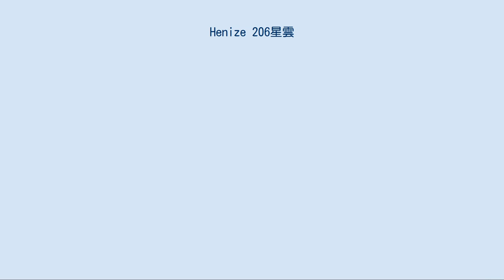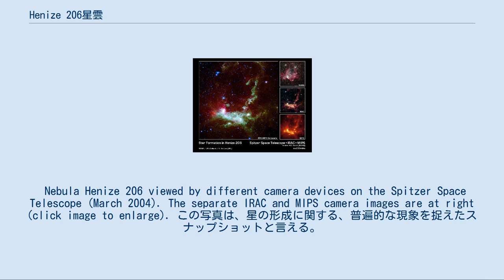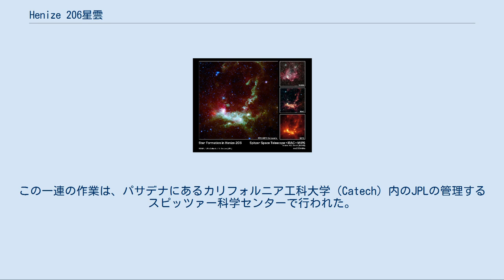Henize 206星雲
Henize 206星雲（Henize 206せいうん）とは、大マゼラン雲の中の星雲である 。
ガスと塵でできた星の揺籠。
Henize 206星雲は1950年代に登録されているが、2003年8月に開始したスピッツァー宇宙望遠鏡の赤外線カメラから作成され、2004年3月にアメリカ航空宇宙局（NASA）のプレスリリースで報告されている。
 Henize 206星雲、および星雲を生み出した超新星残骸は、NASAのスピッツァー宇宙望遠鏡からの画像（下の画像を参照）で詳細に描かれている。
Henize 206は、約163,000光年離れた、大マゼラン雲と呼ばれる銀河系外における伴銀河に位置している。
この星雲は、2歳から10,000,000歳までの数千個の星々が宿っている可能性がある。
 Nebula Henize 206 viewed by different camera devices on the Spitzer Space Telescope (March 2004). The separate IRAC and MIPS camera images are at right (click image to enlarge). この写真は、星の形成に関する、普遍的な現象を捉えたスナップショットと言える。
スピッツァー望遠鏡の撮影したHenize 206の赤外波長での写真は、可視光の波長では、邪魔である塵のベールを透して表示している。
この画像は、赤外線データが目に見える色に変換されている合成写真である。
この擬似カラー画像は、青、緑、赤で現された周囲のガスと塵を伴った、明るい白色スポットとして若い星が浮かび上がらせている。
また、この星雲の画像は、古代の超新星の爆発の残骸を示す緑色のガスのリングが写っている。
 一般的な星のゆりかご理論によると、Henize 206の中の星々は、宇宙のガスや塵が、死にゆく星や超新星の爆発の強烈な衝撃により圧縮されて生まれたとされている。
あるいは、宇宙のガスや塵が大きなグループとなり、塵自身の重力によって凝集され、圧縮されて大規模な天体となり、ついに星が誕生すると考えられている。
最終的に、恒星のいくつかは、進化の進んだ段階で激しい爆発を起こし、大量のガスと塵を放出し、別のサイクルの星々の誕生の引き金になっていると予想されている。
星の塵とガスのこの循環は、宇宙全体で発生していると考えられる。
 詳細は「恒星進化論」を参照 我々の太陽は、太陽系内で見つかる重い元素によって、初代の恒星から数えて、複数の世代が経過していると考えられている。
 Henize 206星雲は、1950年の初頭に、後にNASAの宇宙飛行士になったカール・ヘナイズ博士によって登録されている。
 フロリダ州のケープカナベラルから2003年8月25日に打ち上げられて以来、スピッツァー宇宙望遠鏡は、NASAの主要な観測の4分の1を行っている。
他の4分の3は、ハッブル宇宙望遠鏡、チャンドラX線観測衛星とコンプトンガンマ線観測衛星である。
カリフォルニア州パサデナのジェット推進研究所（JPL）は、ワシントンD.C.のNASAのオフィスのために、スピッツァー宇宙望遠鏡のミッションを管理している。
この一連の作業は、パサデナにあるカリフォルニア工科大学（Catech）内のJPLの管理するスピッツァー科学センターで行われた。
 ^ a b c d e f g h "NASA Creates Portrait of Life and Death in the Universe", NASA Jet Propulsion Laboratory, March 8, 2004, webpage: JPL-80 (NASA/JPL public domain webpage).